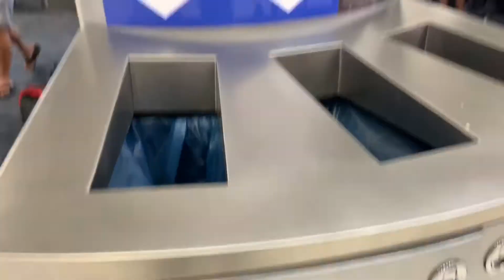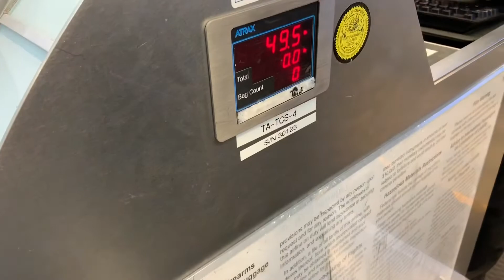VISITING MY BEST FRIEND || SACRAMENTO PRIDE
Hey friends! I spent the weekend in Sacramento and we pretty music just drank a lot. Enjoy